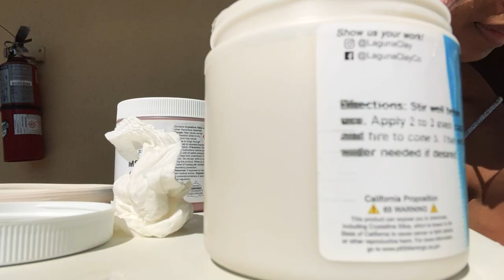a week in my life as a part-time potter 🙂 - pottery vlog 040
this week started great and unfortunately didn't end that way. my kiln broke mid-glaze fire which puts a hiccup in my making plans for my first pop-up of the year! i was able to finish alot of glazing and throwing before that happened so hoping for the best!!! send cheery vibes my way plz 🥹

timestamps 🕰

00:00 - intro + loading the bisque kiln
00:40 - glazing
01:54 - throwing plates + tumblers
03:55 - checking on greenware
04:27 - glazing
05:41 - chit chat about day plan
6:30 - unloading kiln
07:40 - glazing
08:32 - loading the kiln
09:07 - chit chat about pop-up planning
12:10 - trimming
12:27 - chit chat about trimming +  kiln failure
13:52 - kiln failure + chit chat about the issue
16:29 - trimming + throwing hug cups
17:22 - signing plate + making sauce dishes
18:50 - chit chat about throwing/pop-up game plan + finishing sauce dishes
21:26 - glazing
22:07 - unloading kiln
22:50 - prepping to trim + signing off :)

--- about ---

hi it's jamie! ~ i'm a part-time potter playing with clay in sunny fl :)